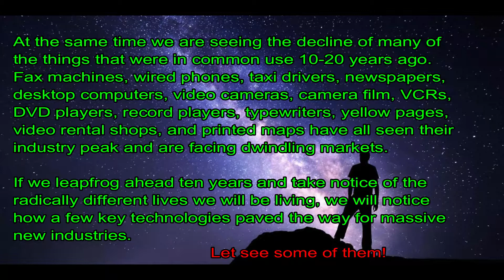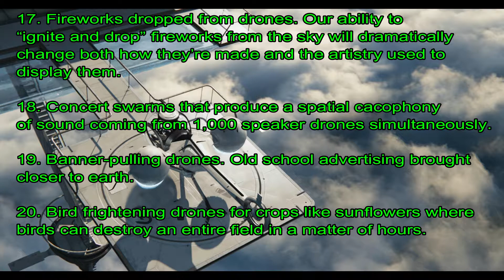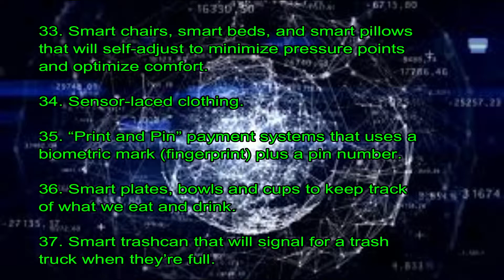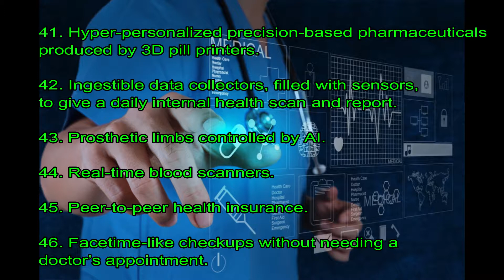Future Facts (56 facts that would happen)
Artificial Inteligence could be one of the most waited fact that would change the world!